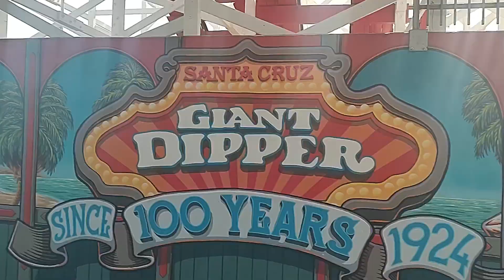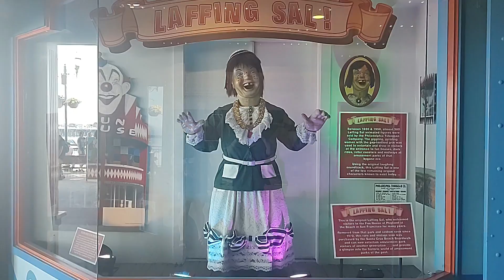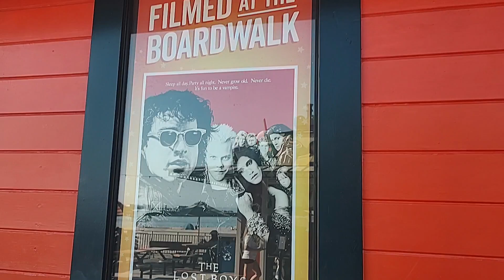Ride With Me - Taking Trin to UCSF and Santa Cruz!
Excerpts from our trip to Trinity's ortho appointment in Redwood City just outside San Francisco then us running over to Santa Cruz Beach Boardwalk and then our quick stop at Casa de Fruta on the way home.